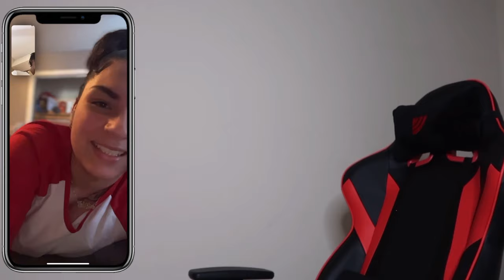I ACCIDENTALLY SHOWED NENA 💕🥰 MY “stiffy” WHILE ON FACE TIME 😱